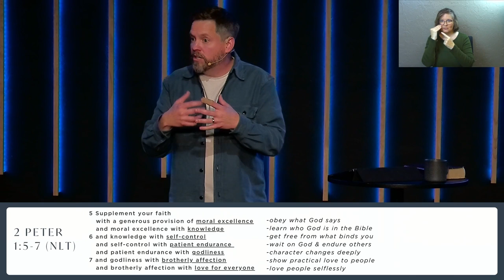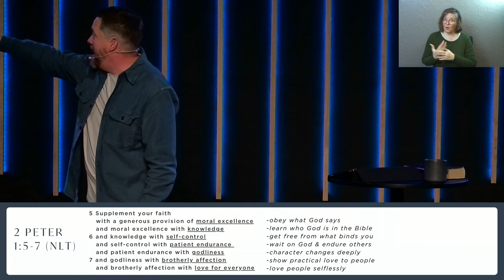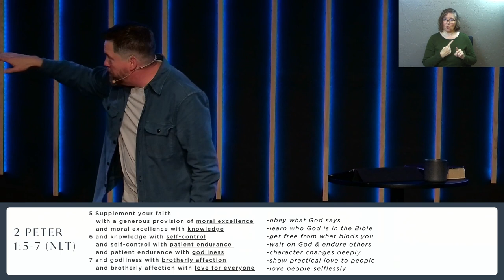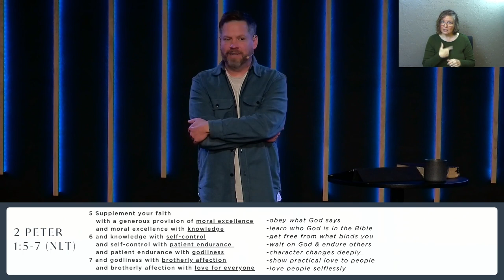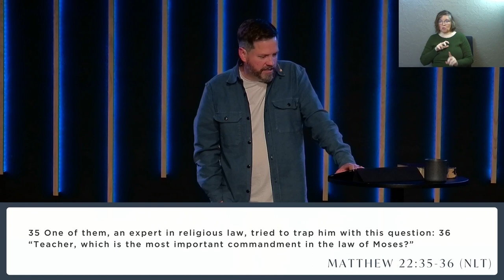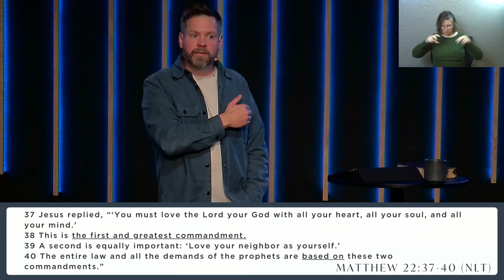Coasting | Live the Disciple Life (Sermon Only)